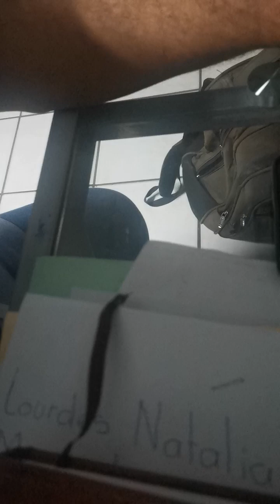suspensión custodia temporal abogado en Culiacán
Es importante que usted sepa Cómo actuar en ese tipo de asuntos familiares abogados de confianza bien entrenados para darle a usted la tranquilidad de que su hijo será rescatado de ese ambiente contaminado.